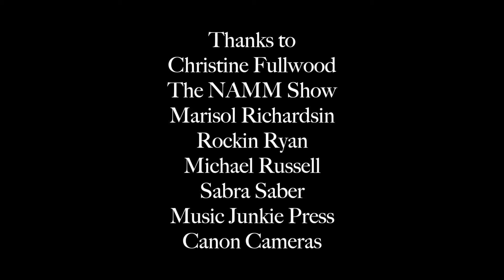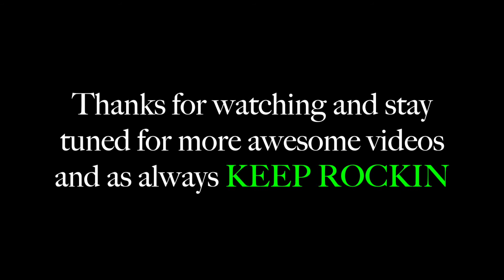Christine Fullwood Interview with Music Junkie Press at NAMM 2015 1